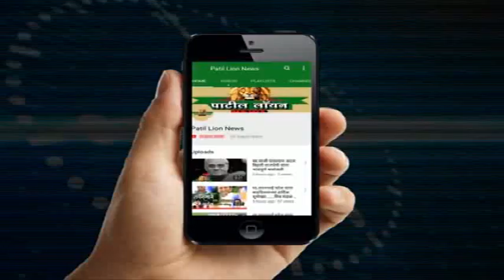शिरपूर : चाकडूच्या महिला सरपंच अखेर अपात्र